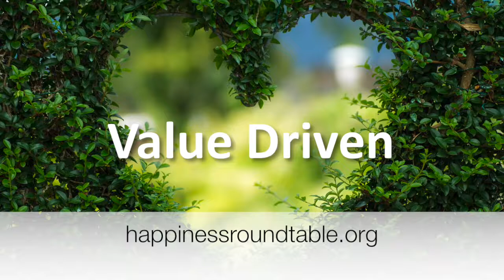Luis Gallardo Happiness Roundtable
Luis Gallardo is a social innovator and entrepreneur with the higher purpose of realizing TenBillionHappy human beings by 2050, by developing ideas, connecting thought leaders, activists and communities and increasing awareness on the science of happiness, holistic education and smart innovation.
Over the years Luis has been an advisor to CEOs, thought leaders, entrepreneurs, Nobel Laureates, political and institutional game changers on strategic personal positioning and brand building. That access to the brightest and most conscious individuals has inspired him to understand that the world needs new lenses to understand growth and how humans and societies can thrive.
Luis has worked too in the corporate world as a global executive and has been a protagonist of the transformation of industries such as professional services and the internet. Luis has been international observer with the UN and OSCE in post-armed conflicts establishing democracy and the right to vote.

Picture
Luis' Idea for the Happiness Movement:

For Luis Happiness is a human right and a life choice, an enabler of human development and social innovation. That’s why he is committed to create, with initiatives such as bē and the World Happiness Fest and World Happiness Virtual Agora, spaces for academics, activists, social innovators, scientists, governmental leaders, institutions and leaders in general to share and learn, to feel, understand and act towards a happier world and thriving societies.